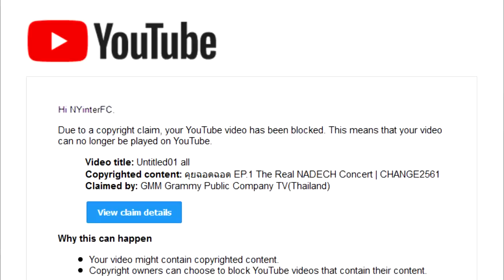[ENG SUB] Kui Chod Chod EP.1 The Real NADECH Concert Behind The Stage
ณเดชน์ - ญาญ่า คุยฉอดฉอด